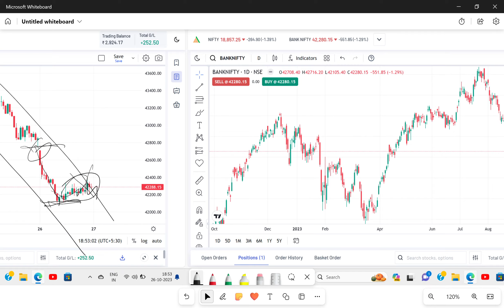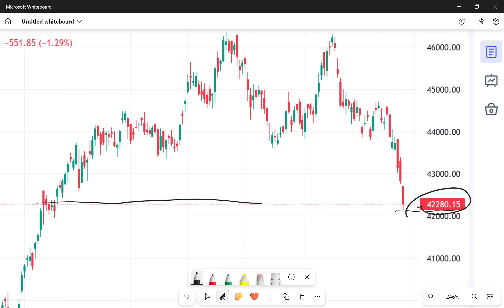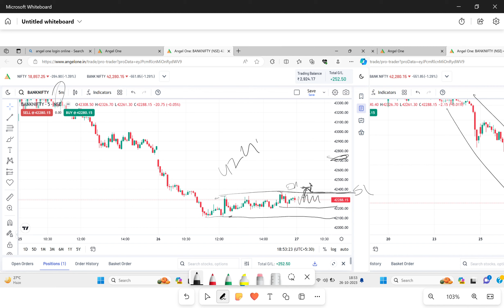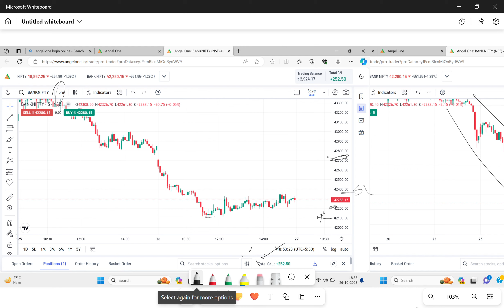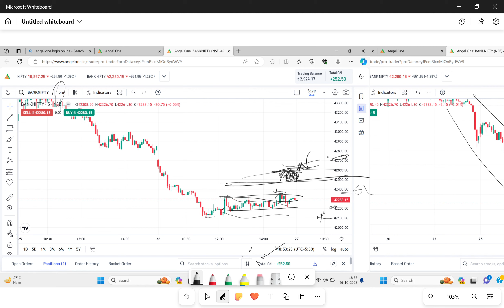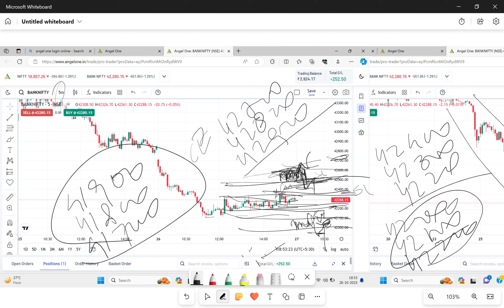Bank Nifty PREDICTION TOMORROW |# beginersbanknifty trading analsis for tomorro option trading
WE ARE NOT PROVIDE ANY CALL TIPS AND WE ARE NOT RESPONSIBLE ANY LOSS AND PROFIT.
CONSULT YOUR SHAREMARKET EXPERT ADVISIOR  BEFORE TRADING.

Hello everyone,
Keep watching our videos and please support us.

Watch this video till the end for understand properly.
if you have any doubt you can leave it in comment box.

trading marketing basic how bank beginners important inverted without trendingvideo video#stop loss ko kaise lagaye hindi stop loss ko kaise trade kare hindi video#loss se kaise bache#bina loss ke trading karne ka tarika#new traders daily help#bank Nifty Option trading#trading karne ke tarika#bank Nifty Option buyer#stop loss kaise kare#stop loss karne ka asan tarika#useful video